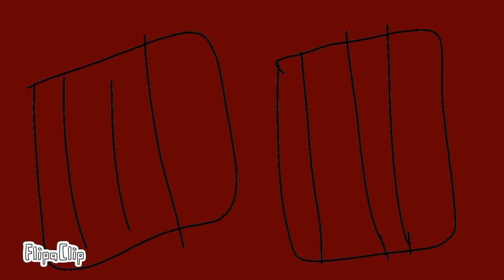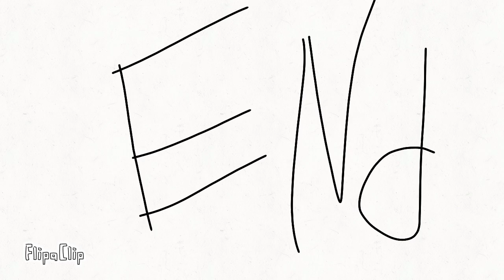Jester Entertainment Season 1 Episode 5 JESTER IS BACK DI PIZZERIA Episode 5 Terakhir